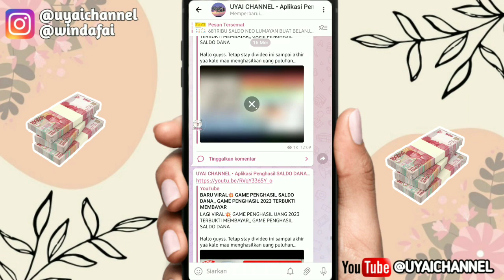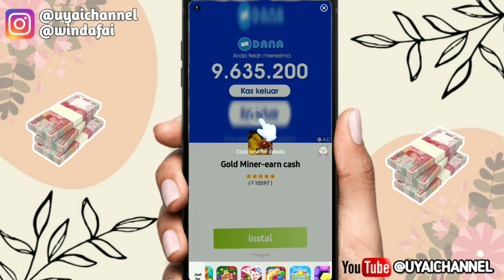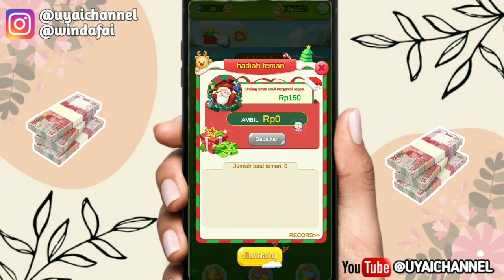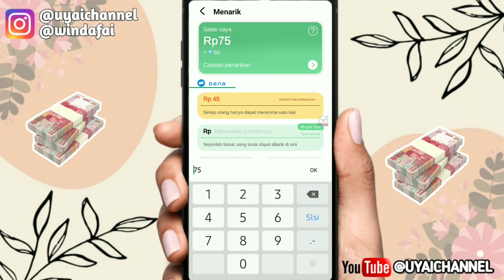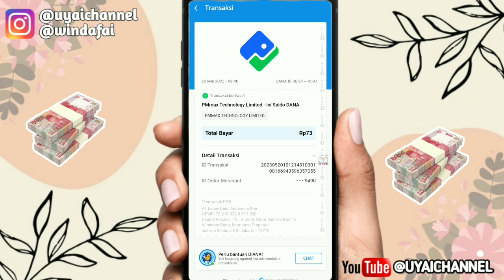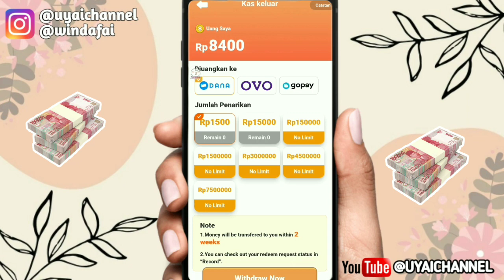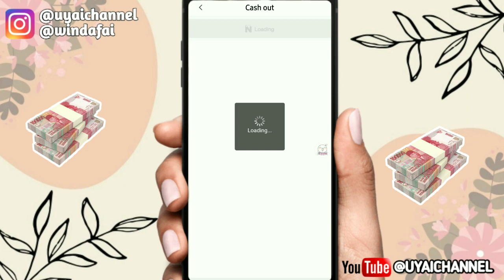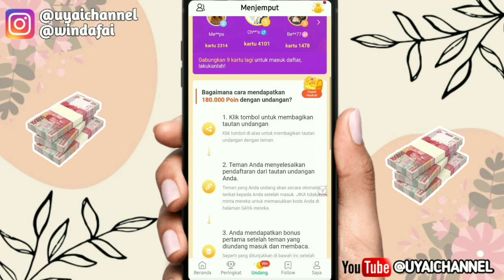LAGI VIRAL💥 GAME PENGHASIL UANG 2023 TERBUKTI MEMBAYAR,, GAME PENGHASIL SALDO DANA